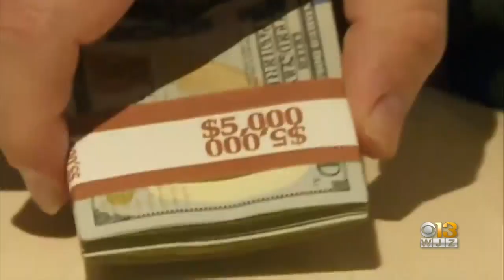Gov. Larry Hogan Signs 226 Bills Into Maryland Law Tuesday, Including One Legalizing Sports Betting